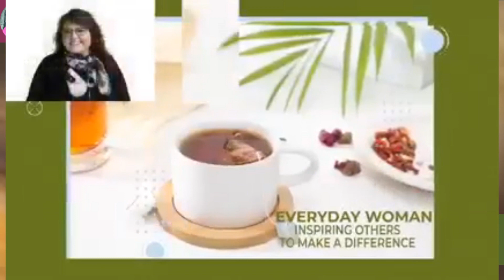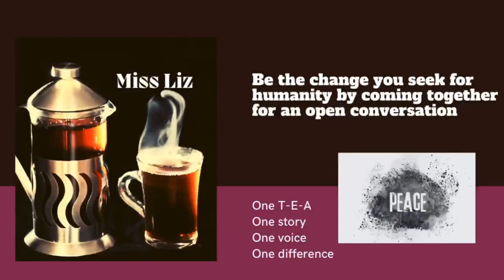Teatime with Miss Liz- Rick DellaRatta Jazz for Peace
Opening the Discussion with global guests that impact lives, families and communities with their work. Teatime with Miss Liz coming on International Day of Peace joining Miss Liz for his T-E-A is the founder and creator of Jazz for Peace Rick DellaRatta. Time to bring you Jazz, peace and love.
September 21st 10Am EST
LIVE STREAMING TO MULTIPLE PLATFORMS AND PODCAST STATIONS AND APPS. The live show can be viewed on Miss Liz’s YouTube channel below. Please give it a quick subscription and be notified when teatime is live.
Rick DellaRatta
Jazz Pianist, Vocalist and Composer. Rick DellaRatta is now considered by many to be one of the finest Singer/Pianists performing today and one of only a handful of Jazz Artists who can make a successful musical presentation to a large audience without having to abandon the proper art form of Jazz. Through his lifelong endeavour to help advance people to their highest potential through understanding Jazz and spreading peace worldwide through his "Jazz for Peace World Tour", Rick DellaRatta is considered an innovator and a visionary.
His unique and original piano playing and composing have been compared in print to Chick Corea, Herbie Hancock, Wayne Shorter, Bill Evans, McCoy Tyner, Keith Jarrett, Joe Zawinul, Horace Silver, Oscar Peterson and Thelonious Monk. At the same time, his signature vocal sound and style have been likened to Chet Baker, Billie Holiday, Joao Gilberto, Ivan Lins, Michael Franks and Antonio Carlos Jobim.
Dr. Billy Taylor put Ricks's impact in perspective when commenting on Ricks's "Thought Provoking CD - he said: "Rick DellaRatta is one of the people who is taking Jazz to the next level".
services programs books, and missions